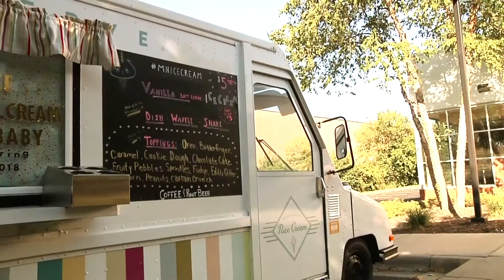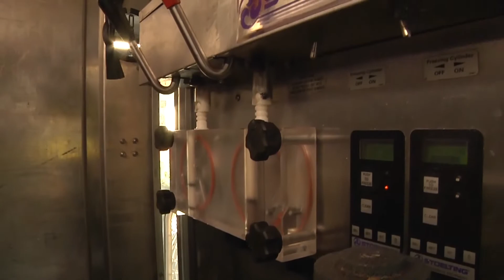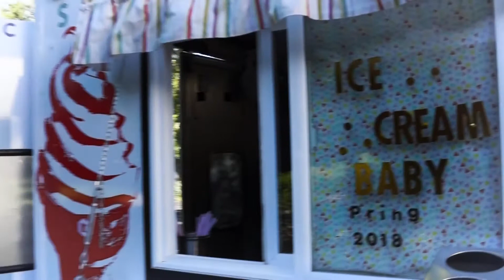Cult Classic: Night of the Living Dead Part 2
CULT CLASSIC is originated and created By Eliot Rahal. The character of Rip. G. Raves was created by John Bivens and Eliot Rahal.
The character of Sven the Cat was created by Adam Quesnell and Eliot Rahal. Original Puppet Created by Chris Lindblad and Diane Wehrman of Wehrblad Studios.
This particular adaption of CULT CLASSIC was written by Eliot Rahal and Adam Quesnell. Additional writing from: Brittany Ordahl Quesnell, Shelly Paul, Nikol Stein, Royal Stein, and Casey Flesch.
Director of Photography: Casey Flesch. Lead
Editor/Videographer: Casey Flesch. Editor/Videographer: Brittany Ordahl Quesnell.
Makeup by: Brittany Ordahl Quesnell.
Rip G. Raves played by Adam Quesnell.
Sven the Cat played by Eliot Rahal.
Katie Romanski of the Minnesota Nice Cream Truck appears as herself.
Zombie Shelly Paul played by Shelly Paul.
Executive Producers: Eliot Rahal, Adam Quesnell, Brittany Ordahl Quesnell, Shelly Paul, Nikol Stein, Royal Stein, and Casey Flesch. Recorded at CCX Media in Brooklyn Park.
Based on the upcoming series CULT CLASSIC from Vault Comics.